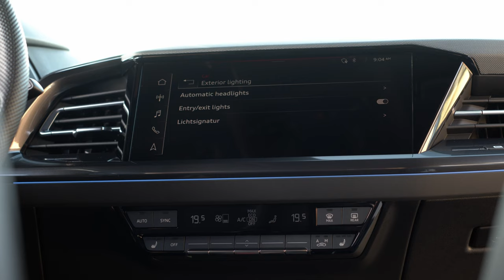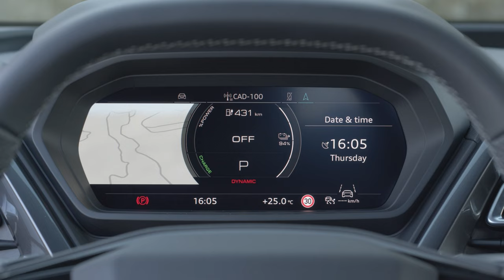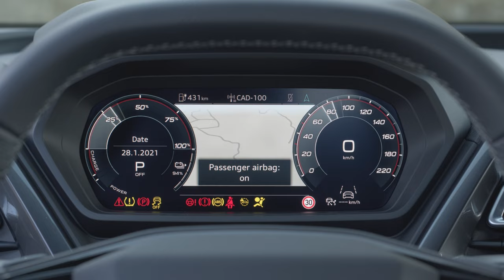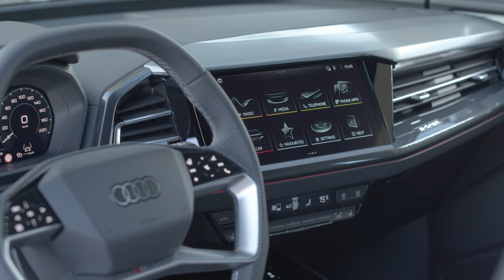Audi Q4 e-tron on the road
Audi Q4 e-tron Geyser blue
Audi Q4 sportback e tron
The Audi Q4 e-tron and Audi Q4 Sportback e-tron are being comprehensively upgraded: with a retuned chassis, increased efficiency, characteristic sound, and more standard equipment. In addition to an optimized drive concept and higher charging power, Audi is expanding the range of functions in both models' driver assistance systems. With an optional adaptive driving assistant, they now support lane changes.
The video shows dynamic driving scenes of the Audi Q4 e-tron in the colour Geyser blue in the streets of Spain.
Audi Q4 e-tron: Combined electric power consumption in kWh/100 km (62.1 mi)*: 19.9–17.0 (WLTP); 17.8 – 15.8 (NEDC) Combined CO2 emissions in g/km: 0
Information on fuel consumption and CO2 emissions as well as efficiency classes in ranges depending on the tires and alloy wheel rims used.